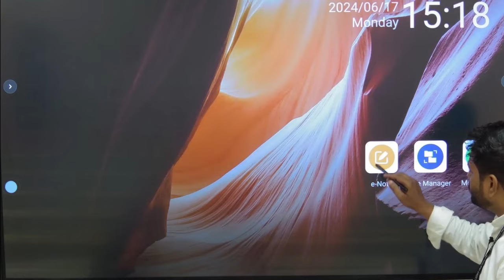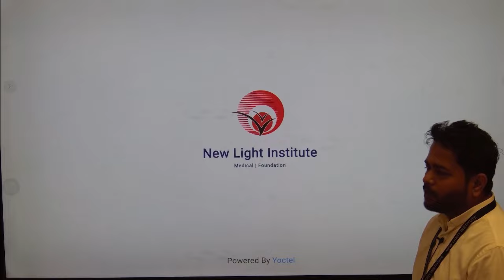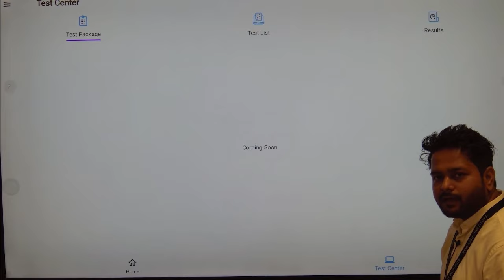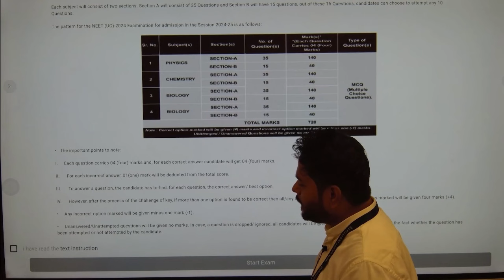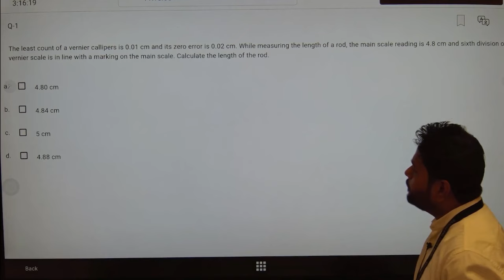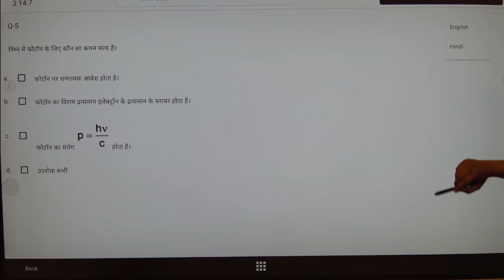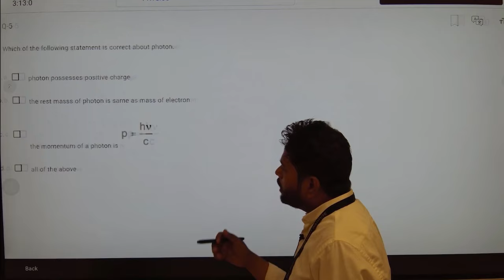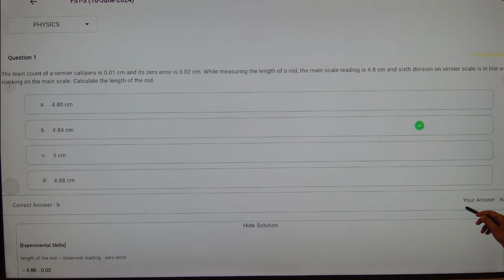प्यारे बच्चों 8 जुलाई से पहले दीजिए 5 FULL SYLLABUS TEST RE-NEET के फैसले के लिए रहिए तैयार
Title: प्यारे बच्चों 8 जुलाई से पहले दीजिए 5 FULL SYLLABUS TEST RE-NEET के फैसले के लिए रहिए तैयार
nta scam exposed 2024
nta scam exposed
nta neet scam exposed
nta neet scam exposed 2024
why neet cut off is so high
why neet cut off is increasing
neet cut off 2024
neet cut off 2024 scam
neet scam
neet result 2024
how it possible 718/719 marks in neet
nta neet
scam neet
scam neet 2024
scam neet result
scam in neet exam
nta scam neet 2024
neet paper leak scam
shame on nta
neet result scam
neet cut off marks 2024
neet cut off 2024 state wise
neet

Please fill out this form We will help you in counseling